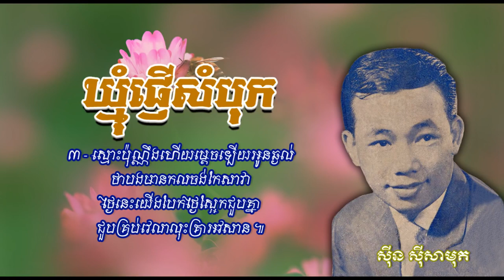ឃ្មុំផ្ញើសំបុក - ស៊ីន ស៊ីសាមុត - Khmum Phnheu Sambok - Sinn Siamouth Old Song